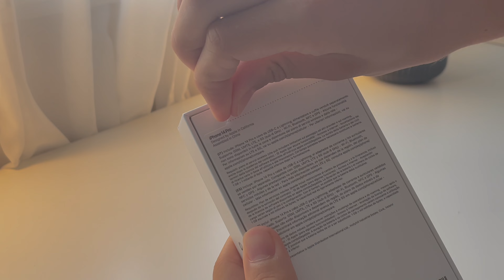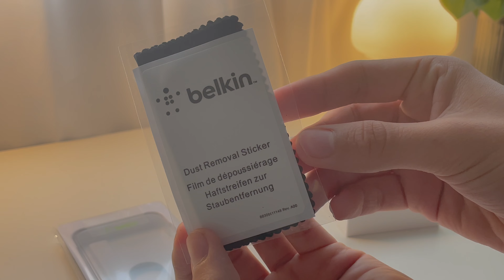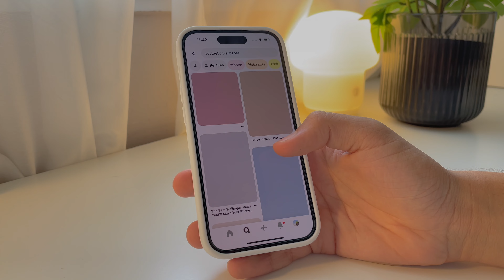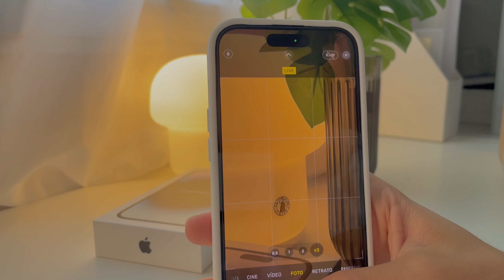iphone 14 pro aesthetic unboxing; camera test + accessories!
in todays video i will unbox a new iPhone 14 pro for my mum, plus i will show some accessories ♡
i edit with final cut pro